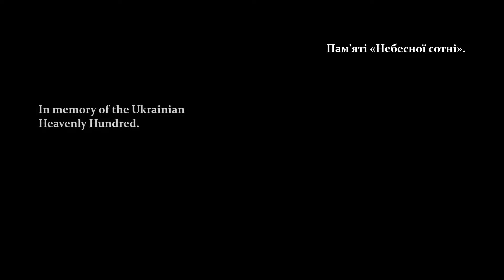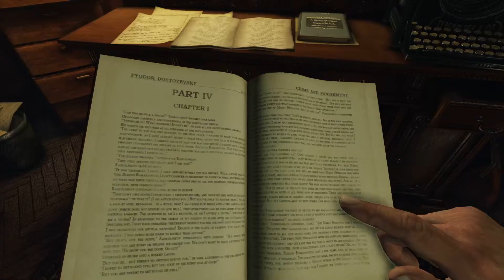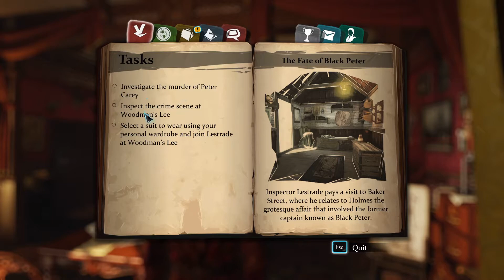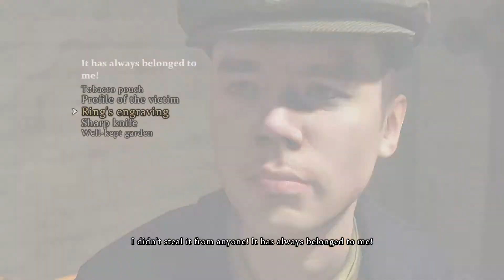Sherlock Holmes Crimes & Punishments | First hour | RTX2060 | Max settings | PC gameplay | JasonB54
CZE: Jestliže mě chcete skutečně podpořit, kupte si nějaký předmět z mého MERCH obchodu